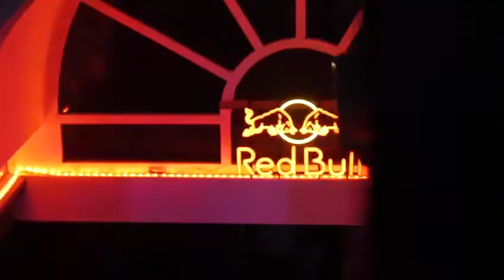The Vault Club Bournemouth - re-Opening promo video ALITTLEPARTYNEVERKILLEDNOBODY led neon sign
"A Little Party Never Killed Nobody" LED Neon Sign ready to 🚀